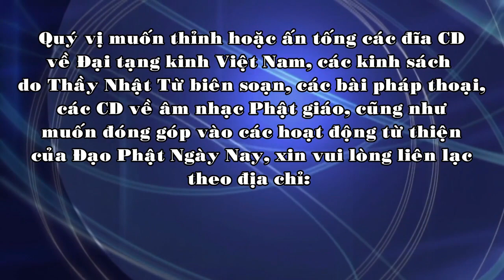TT. Thích Nhật Từ - VẤN ĐÁP: LÀM GIÀU BẰNG THIỆN NGHIỆP - 2010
Thầy Nhật Từ thuyết giảng vào ngày 16/10/2010 tại tòa soạn báo Giác Ngộ.